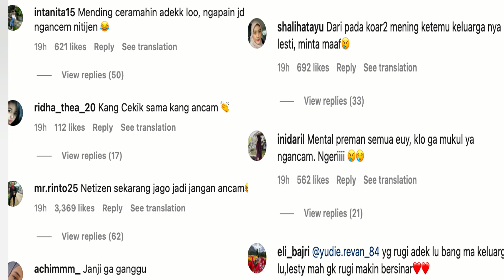BILLAR KDRT, SANG KAKAK KLARIFIKASI MINTA NITIZEN TAK BAWA BAWA KELUARGA